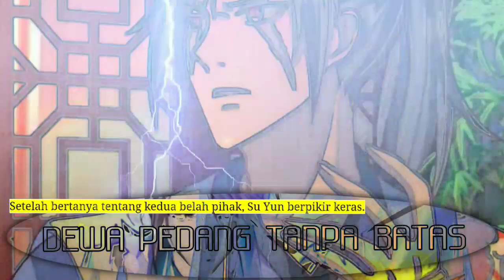Dewa Pedang tanpa Batas season 211